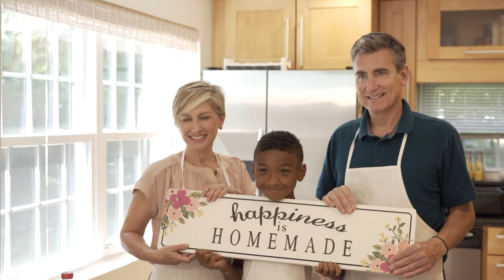Kitchen Free Stock Footage - Kitchen Free Stock Videos - Kitchen No Copyright Videos